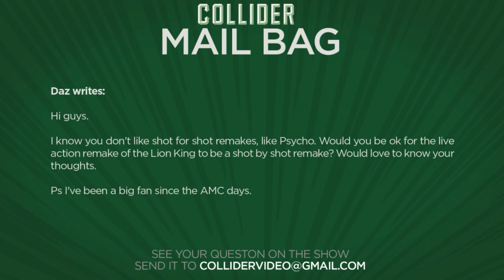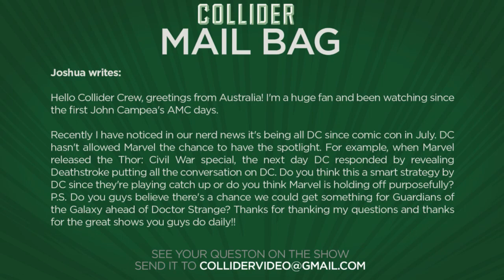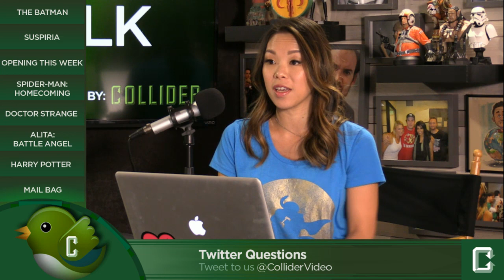Why Affleck Chose Deathstroke - Collider Movie Talk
On this episode of Collider Movie Talk (October 4th, 2016) John Campea, Kristian Harloff, Mark Ellis, Mark Reilly and Ashley Mova discuss the following:

-Ben Affleck talks why he chose Deathstroke as The Batman villain

-Chloe Moretz joins Tilda Swinton in Suspiria remake

-Spider-Man: Homecoming wraps production

-New humorous TV spot released for Doctor Strange

-Luke Cage villain cast in Alita: Battle Angel

-All eight Harry Potter movies to be re-released on IMAX for one week

-Mail Bag

Yesterday, Ben Affleck confirmed the title for his stand-alone Batman would be called simply, The Batman. Now, at a recent press event for Afflecks next movie The Accountant, Collider’s own Steve Weintraub asked about what it was about Deathstroke that made him the right villain for the movie.

According to Variety, Chloe Moretz is set to star opposite Dakota Johnson, Tilda Swinton, and Mia Goth in the new retelling of the classic horror movie Suspiria, directed by A Bigger Splash helmer Luca Guadagnino.  Based on the 1977 film from Italian horror master Dario Argento, the movie follows a young ballet dancer who travels to a prestigious dance academy in Europe, only to discover it is a front for something far more sinister and supernatural amidst a series of increasingly grisly murders. A release date has not been set.

It’s a wrap on Spider-Man: Homecoming. Principal photography on the brand new Spidey adventure came to an end and so Tom Holland and director Jon Watts both marked the occasion on Instagram. Filming began back in June, with some John Hughes-esc footage being teased at San Diego Comic Con. The film hits theatres on July 7th, 2017.

A new TV spot has been released for Marvel’s newest leading man, Doctor Strange. The short look this time focuses on Strange’s mystical artifact known as the Cloak of Levitation and, as evidenced by the funny tv spot, has a mind of its own. It hits theatres on November 4th.

According to THR, Mahershala Ali, who plays the villain known as Cottonmouth on Marvel’s Netflix series Luke Cage, is in negotiations to join the James Cameron produced Alita: Battle Angel. Set in the 26th century, Alita tells of a female cyborg that is discovered in a scrapyard by a scientist. With no memory of her previous life except her deadly martial-arts training, the woman becomes a bounty hunter, tracking down criminals. The movie will be directed by Robert Rodriguez but no release date has been set.

To prepare fans for the Harry Potter spin-off Fantastic Beasts and Where to Find Them, Warner Bros. and IMAX have announced that all eight Harry Potter films are being re-released in IMAX for a one-week exclusive engagement. Additionally, the first two Potter films, Harry Potter and the Sorcerer’s Stone and Harry Potter and the Chamber of Secrets have been digitally re-mastered for their IMAX debut.

MAIL BAG